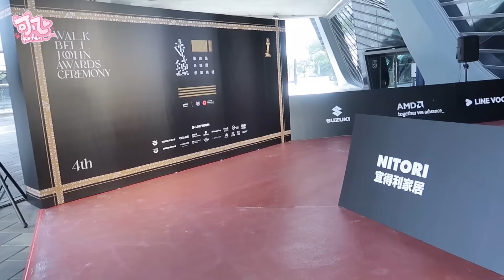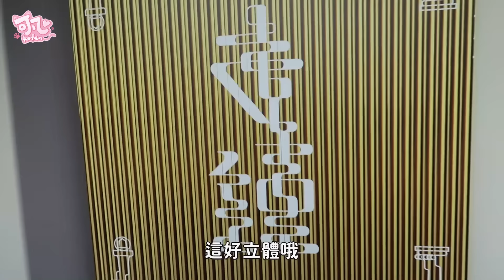走鐘獎後台VLOG👯‍♀️如何把素顏宅女改造成功✨| 可凡kofan✩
🤍YOUTUBE會員開啟囉🤍

⚠未經許可 請勿盜用/剪接/上傳⚠